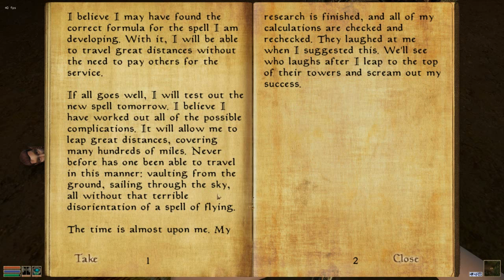Morrowind - Rats In My House (Let's Play #2)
FSG Presents: Morrowind LP Series

Force begins his adventure in the land of Morrowind. Helpful tip: Avoid angry jellyfish